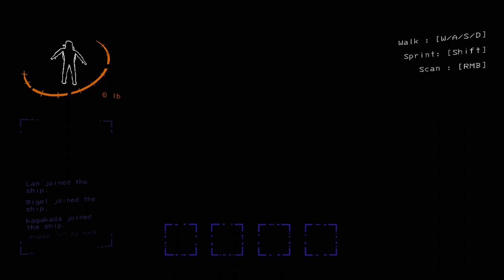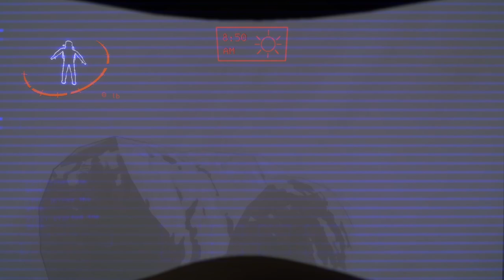I'm the Company's Favorite Employee - Lethal Company Funny Moments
No negative comments. We are only here to have fun.